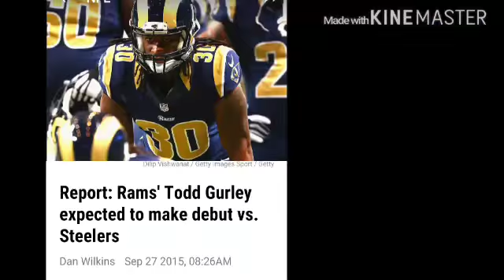Atlanta Falcons, draft gurus, don't need a RB